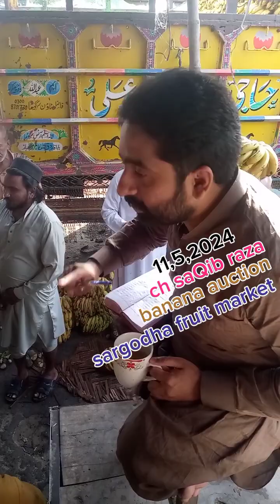11,5,2024 ch saQib raza is engaged in banana auction [ known as kinnow wally ]sargodha fruit market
good food good life